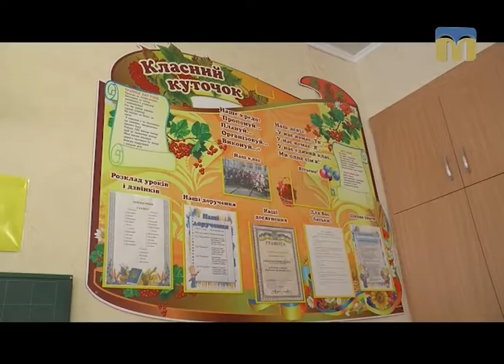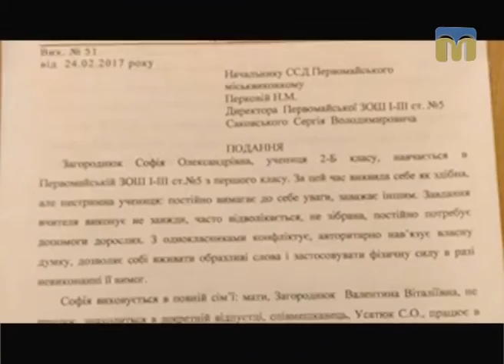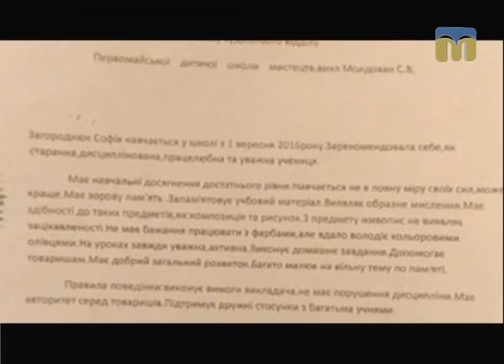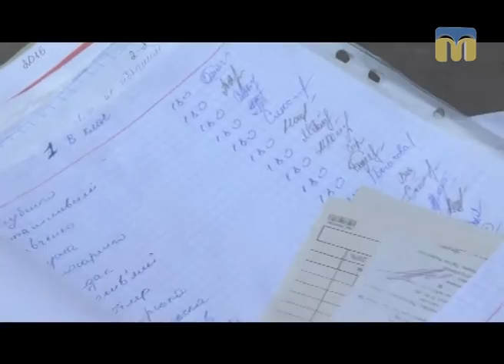Ракурс. Благодійні внески чи побори? - 22.03.2017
Автор програми - Наталія Єчкалова.